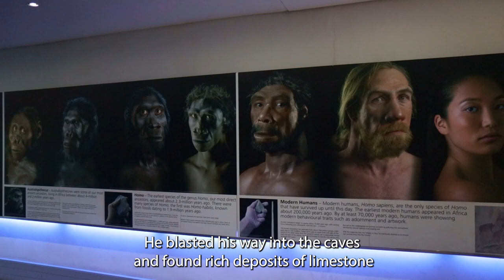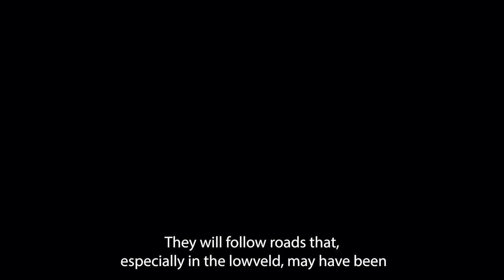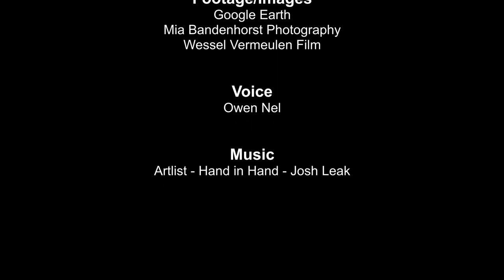Eyabantwana Heritage Ride - 2021 - Travel Day 3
Today, the Eyabantwana Heritage Ride officially kicks off, as the group of cyclists make their way towards East London, departing Mapungubwe at sunrise for Louis Trichardt.

This video highlights one of the UNESCO Heritage Sites visited along route, and here we share the history of this incredible site.

The Eyabantwana Heritage Ride, is a cycling journey that will depart Mapungubwe and travel through some of our nations World Heritage Sites, showcasing the history of our land. “As an elder, I have been fortunate to travel our beloved country, and seen some of our nations historic sites. The younger generations today, are not aware of this beauty and so we dreamt up this pilgrimage to showcase these sites” shares Colin Lazarus – Founder of the Eyabantwana Trust & Head of the Paediatric Surgery at Beacon Bay Life Hospital.

The Eyabantwana Heritage Ride will visit 5 UNESCO World Heritage Sites and a number of National Heritage Sites, including the Vredefort Dome, Sterkfontein Caves and the Cradle of Humankind.

The Eyabantwana Trust is a non profit organisation, that was established to support the work of the Department of Paediatric Surgery, East London, which is based at Frere Hospital and Cecilia Makiwane Hospital.

Together with the Eyabantwana Trust, this Department has become a referral center for the Eastern Cape since 1995, and provides surgical care to a population of about 5 million people with Children being referred to from virtually all parts of the region.

Through regular fundraisers and sponsorships, the Eyabantwana Trust intends to change how restricted their capacity is to upgrade their facilities and acquire essential equipment.

*All Donations received will qualify for a tax exemption certificate, to the value of the donation.

NARRATION: Owen Nel
VIDEO: Wessell Vermeulen Flim